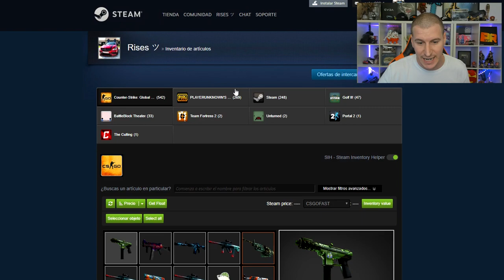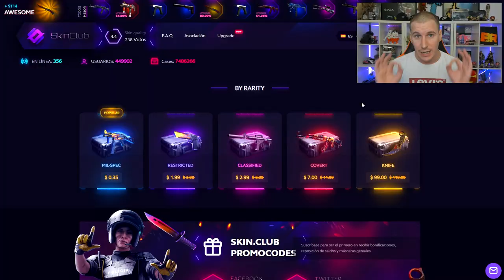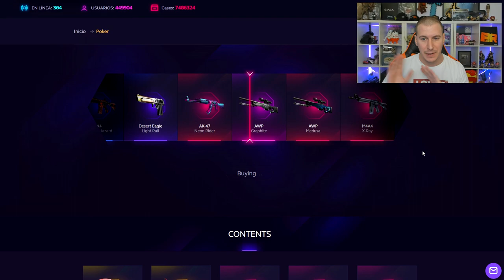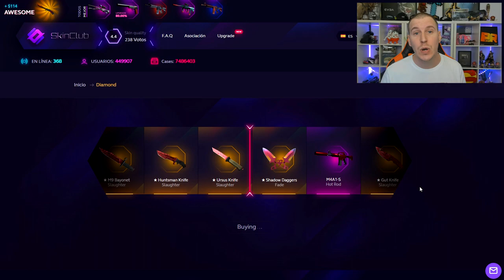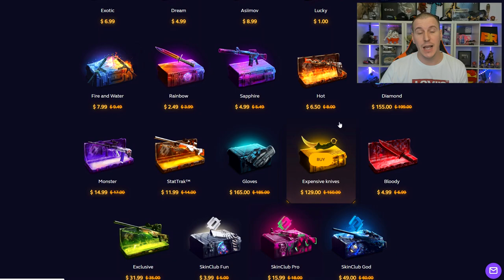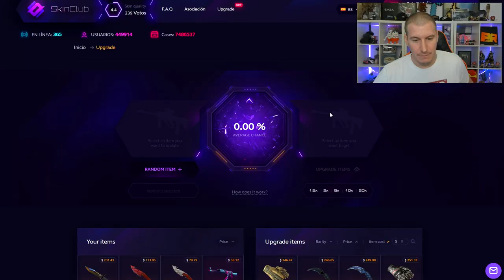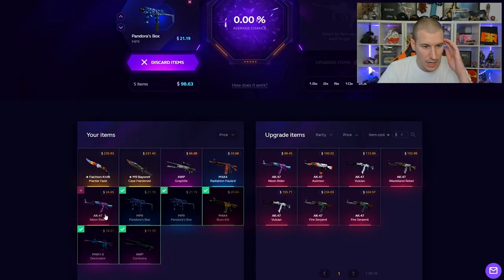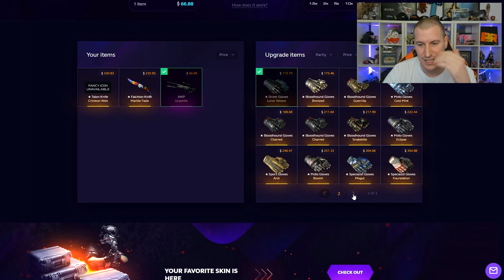LA MEJOR CAJA DE SKINCLUB ES LA MIA!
SKIN.CLUB (HASTA 25% DE BONUS)